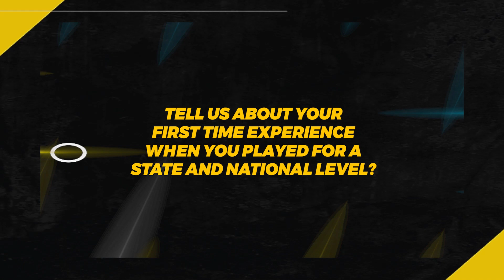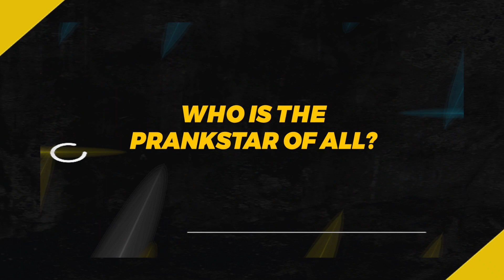Extra Time | Kamaljit Singh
Hyderabad F.C.’s captain and goalkeeper Kamaljit Singh opens up about his journey into the world of football and how being a goalkeeper almost made him cry at first. This is his story.

Book your tickets for the next match